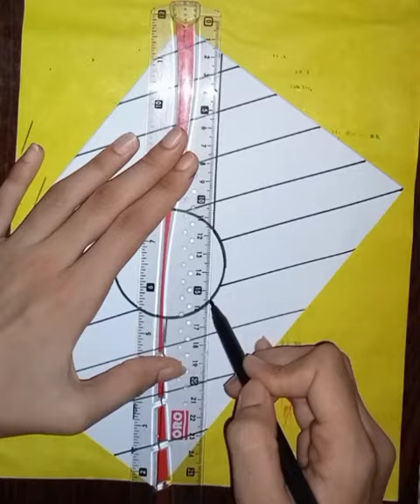Simple and easy handmade card for parents day 2024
handmade cards ideas
handmade cards
handmade card
greeting cards
beautiful handmade birthday greeting card
greeting card
greetingcards handmade
handmade greeting card
handmade diwali greeting card
handmade
handmade paper craft
beautiful handmade greeting cards designs